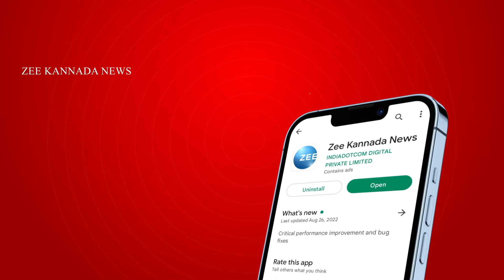Security for CM Oath | CM Siddaramaiah | ಕಂಠೀರವ ಸ್ಟೇಡಿಯಂ ಸುತ್ತ ಬರೋರಿದ್ರೆ ಸ್ವಲ್ಪ ಮುಂದೂಡಿದ್ರೆ ಒಳಿತು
ಶನಿವಾರ ಬೆಳಗ್ಗೆ ಬೆಂಗಳೂರಲ್ಲಿ ಓಡಾಡೋರೇ ಎಚ್ಚರ
ಕಂಠೀರವ ಸ್ಟೇಡಿಯಂ ಸುತ್ತ ಬರೋರಿದ್ರೆ ಸ್ವಲ್ಪ ಮುಂದೂಡಿದ್ರೆ ಒಳಿತು
ಸ್ಟೇಡಿಯಂ ಸುತ್ತಲಿನ ರಸ್ತೆ ಮಾರ್ಗ ಬದಲಾವಣೆಯಾಗಿದೆ
ಬೆಳಗ್ಗೆ 9 ರಿಂದ ಮಧ್ಯಾಹ್ನ 2.30 ತನಕ ಕೆಲವು ಕಡೆ ಹೋಗಬೇಡಿ